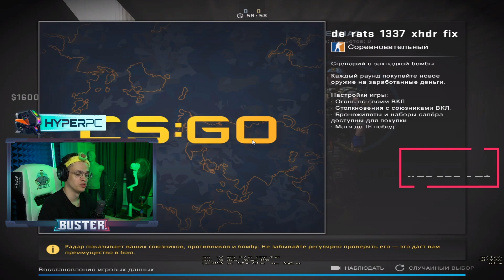БУСТЕР ИГРАЕТ 5 НА 5 ПРОТИВ ЧБ / БУСТЕР ИГРАЕТ В КС ГО / BUSTER REWIND